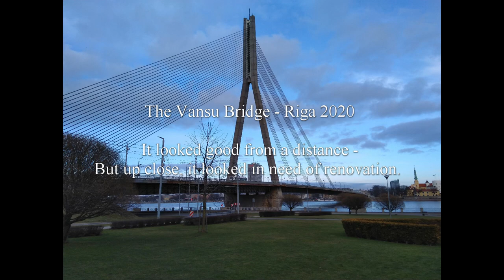Riga, Latvia / Graffiti and the City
I want to visit this city again, maybe during summer next time